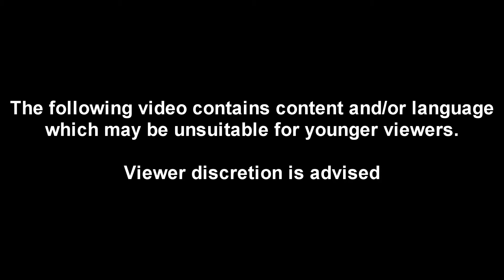The Exorcist - Episode 8 - Stealing is a Sin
Injections and dreams don't mix together.

Me - Chris MacNeil, Father Damien Karras
Starrytchi - Regan MacNeil
Microsoft Mike (on telephone) - Howard MacNeil (voice only)
Microsoft Brutus - Father Joseph Dyer